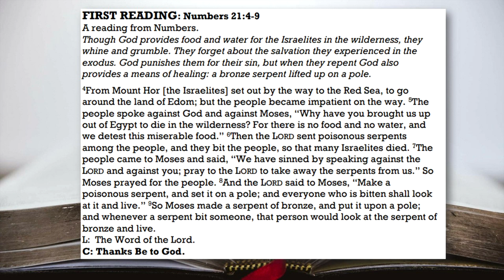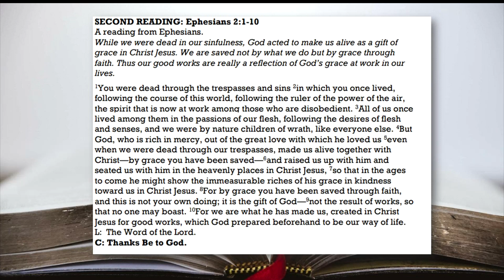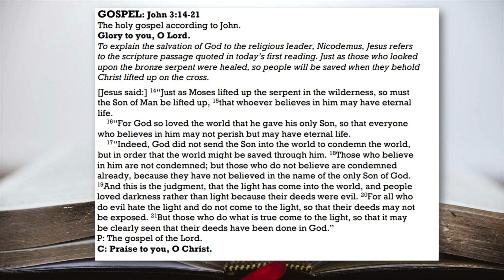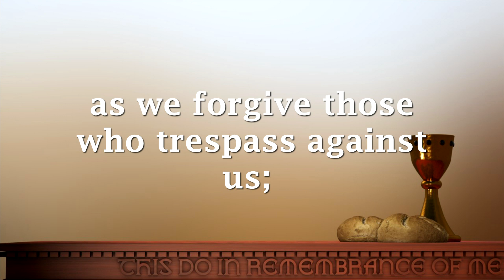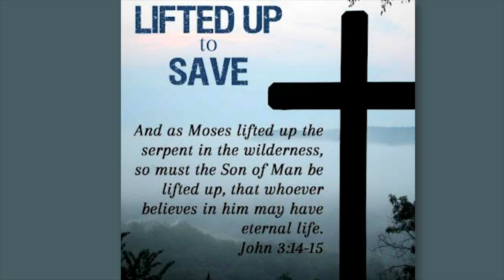Lifted up to Save - March 10, 2024 10:30am Service